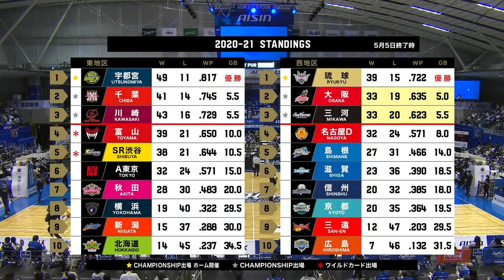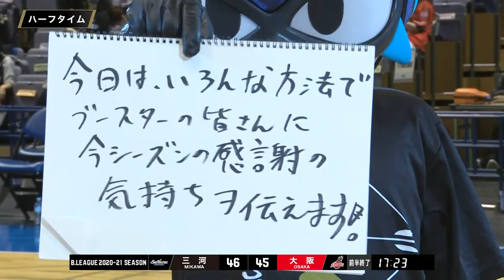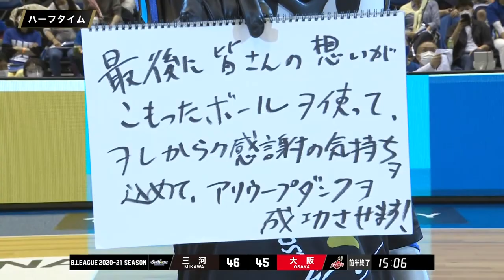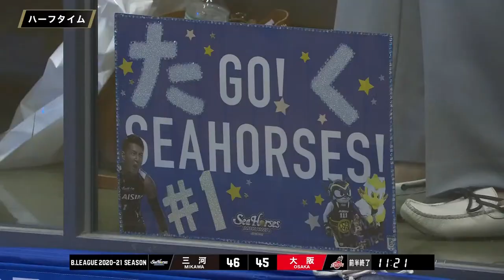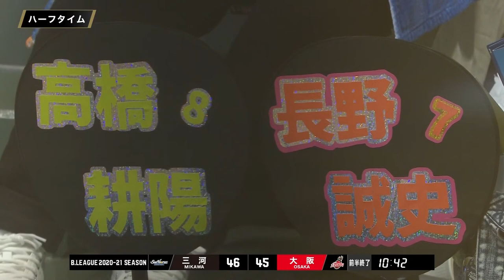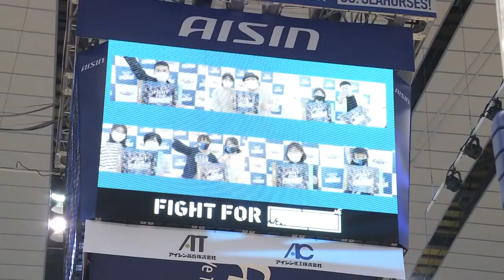[Live] Seahorses Mikawa vs Osaka Evessa | 05.08.2021 | B.LEAGUE 2020-21 SEASON